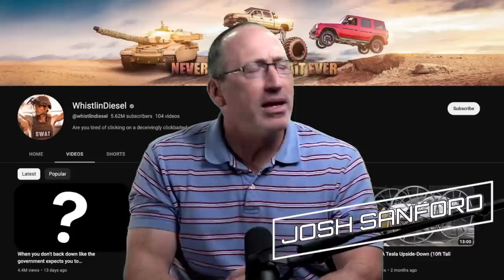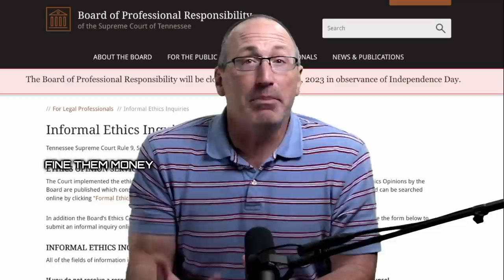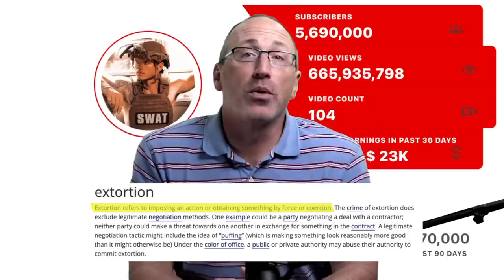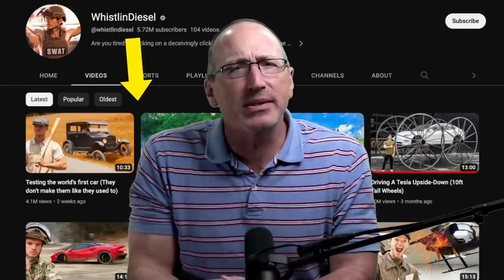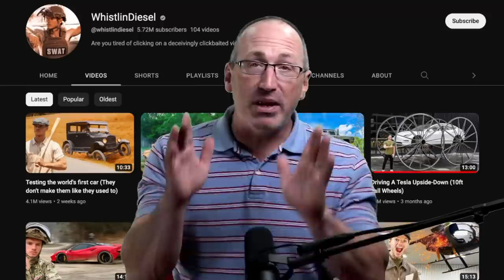Lawyer Explains @WhistlinDiesel MISSING VIDEO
@whistlindiesel's legal saga continues. Find out why Cody Detwiler unlisted his video exposing the illegal plea deal he was offered by the Dekalb County prosecutor.

Attorney Josh Sanford is licensed in Arkansas, Colorado, and Texas.  He is admitted to practice in many federal courts throughout the United States.

We can often help anyone with any kind of good case.  WE WANT TO HELP IF WE CAN.  When we talk to a potential client, the communication is always FREE AND CONFIDENTIAL.

This content is the property of Josh Sanford Media, LLC. Anything stated on ANY form of media, either expressly or implied, is not legal advice, nor can attorney Josh Sanford, or Sanford Law Firm, PLLC, give you legal advice via YouTube.  Obviously! Unless otherwise stated in the specific video referenced, Sanford Law Firm, PLLC, is not advertising the services and products it offers. This content, unless otherwise disclaimed, was not prepared to secure paid professional employment.